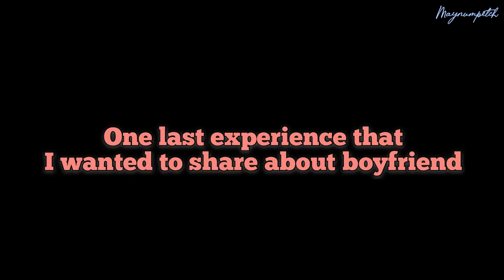Thai girl shared her experiences with b*llying, racism and sexual h*rassment in India ซับไทย🇮🇳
Thai girl shared experiences with b*llying, racism and sexual h*rassment in India